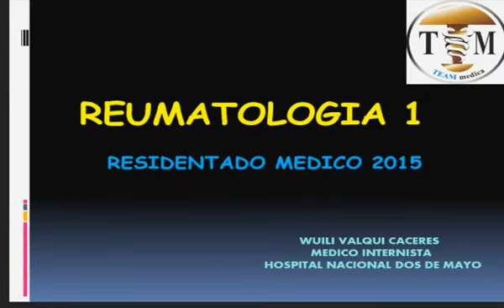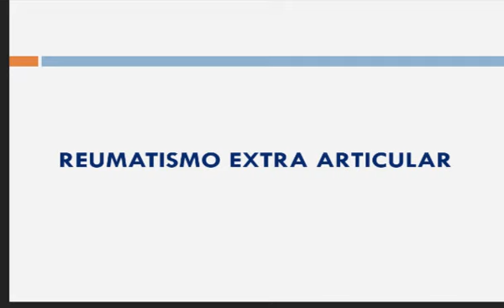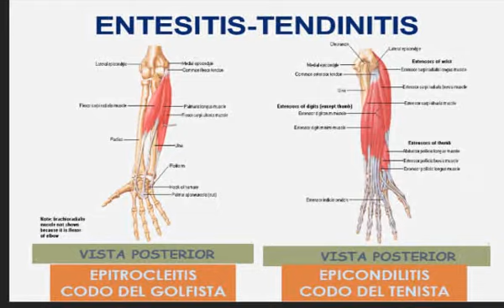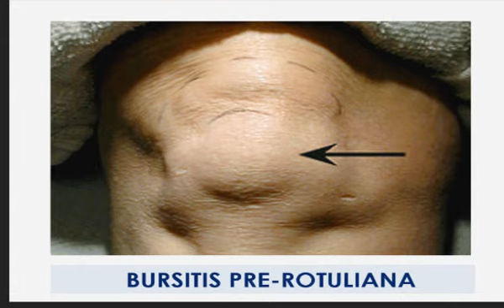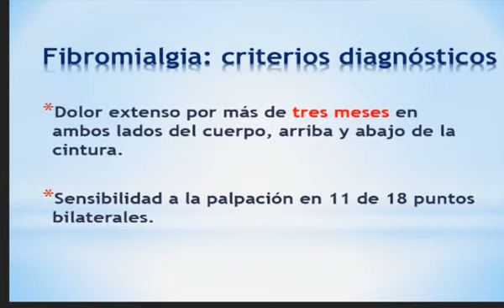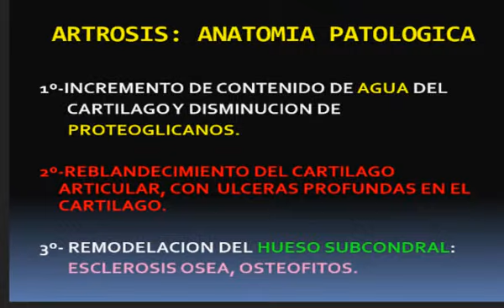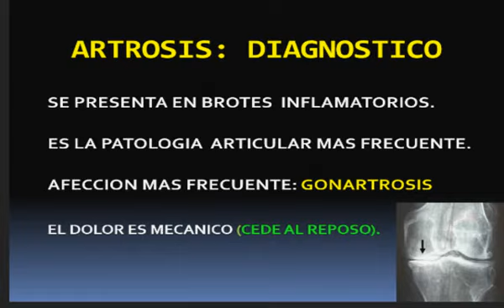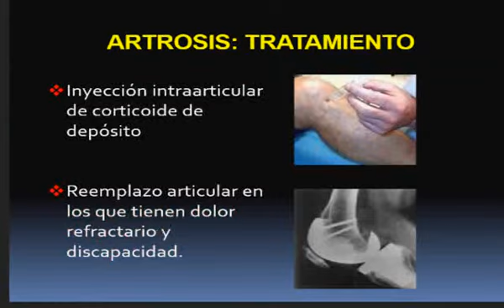Tmmed reumatología - 1 2